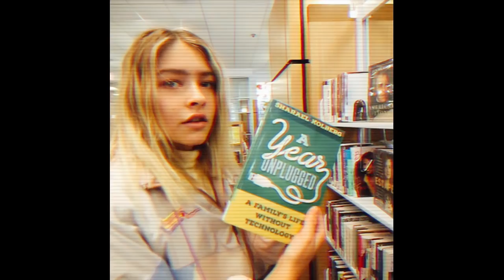80'S LOOKBOOK | Marla Catherine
80'S OUTFITS LOOKBOOK | Marla Catherine

outfit details + music

✧ outfit #1 ✧
song: dreams tonite // alvvays
turtleneck - thrifted
black pants (similar, + they're cooler cause they're named after me)

✧ outfit #2 ✧
song: laser guns // m83
shirt: thrifted
pants: thrifted
belt: brandy melville

✧ outfit #3 ✧
song: her's // marcel
yellow turtleneck - thrifted

✧ outfit #4 ✧
song - old man canyon // it just comes and goes
green tracksuit - (top and bottom) brandy melville

✧ add me on snapchat: marlacatherine

FAQ -
Age: 14
Editing: My sister films + edits all my videos, she uses the Canon 70D, Sigma 35 1.4 mm lens & Final Cut Pro!